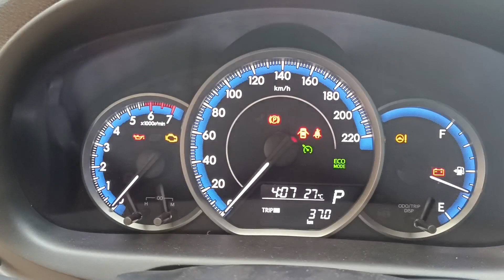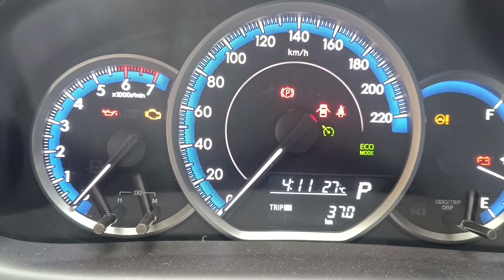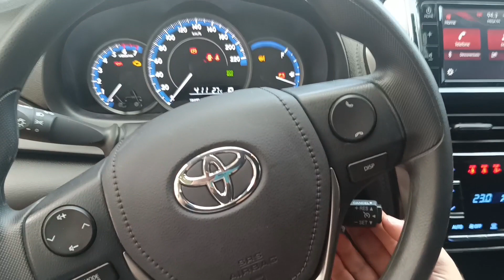yaris 2023 falando sobre instalação piloto automático (cruise control install)